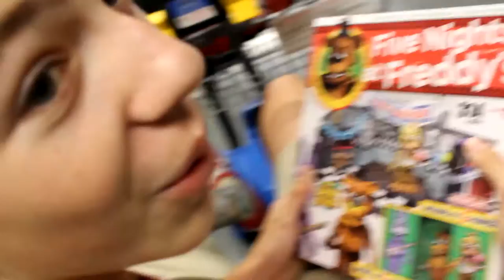Pleb in mobility scooter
good way to get around town